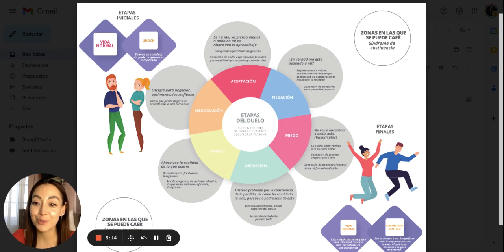Así SUPERÉ la ruptura